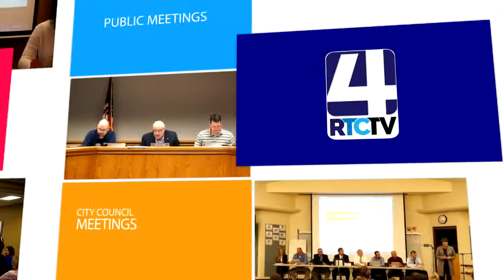Argos Town Council Meeting - 5-15-19